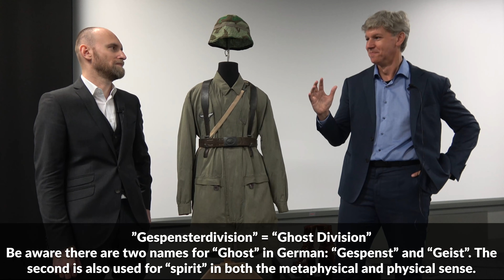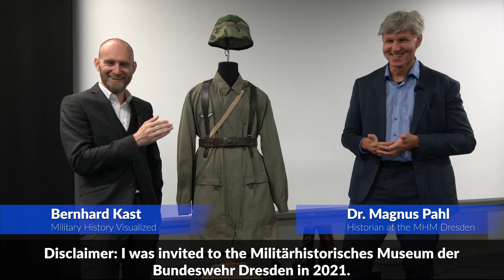Why were the Fallschirmjäger called "Green Devils" ("Grüne Teufel")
In this video Dr. Magnus Pahl from the MHM Dresden and I talk about the origin or better various possible origins of the name "Green Devils" / "Grüne Teufel" for the German Paratroopers - the Fallschirmjäger.

Cover:
Attribution: Bundesarchiv, Bild 101I-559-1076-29 / Haas / Rußland.- Fallschirmjäger mit geschultertem Maschinengewehr 42 (MG 42) und Patronengürtel, stehend; PK XI Fliegerkorps / CC-BY-SA 3.0

» SOURCES «

Pahl, Magnus: Monte Cassino 1944: Der Kampf um Rom und seine Inszenierung. Verlag Ferdinand Schöningh: Paderborn, Germany, 2021.